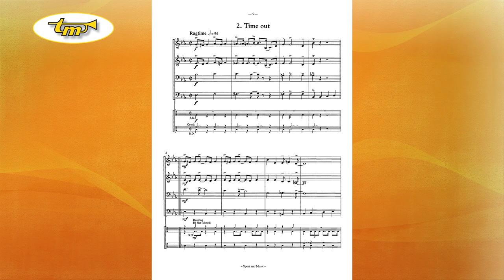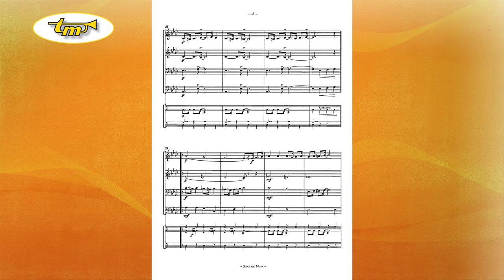Sport And Music - Young Band - de Winter - Tierolff